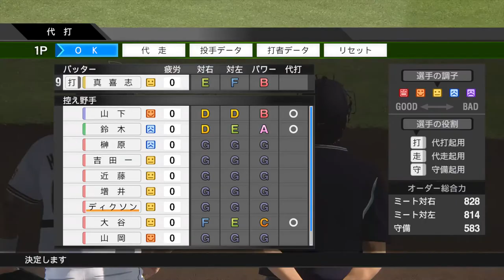【開幕戦】近鉄バファローズ vs 楽天 2020.05.20(水) その1